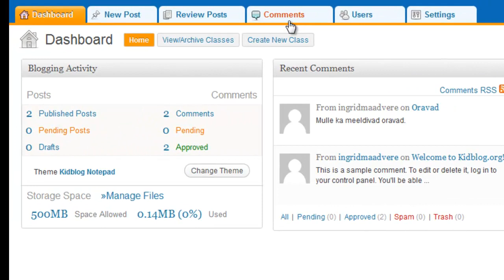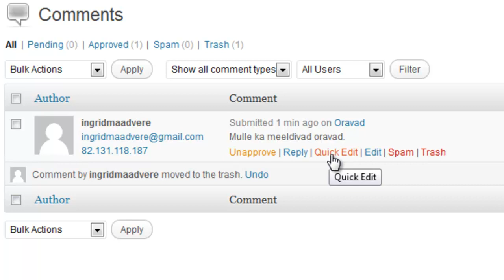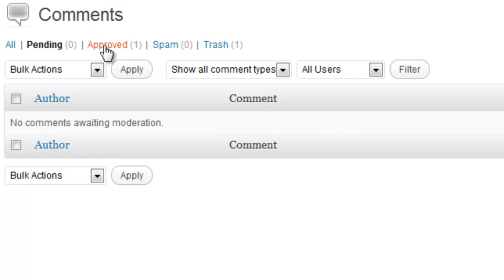Kidblog - kommentaarid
Juhend